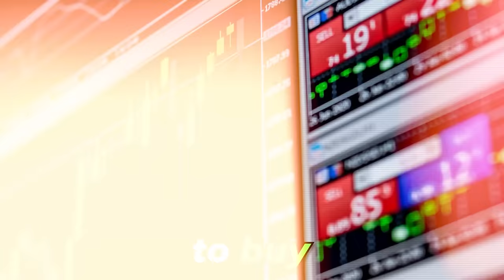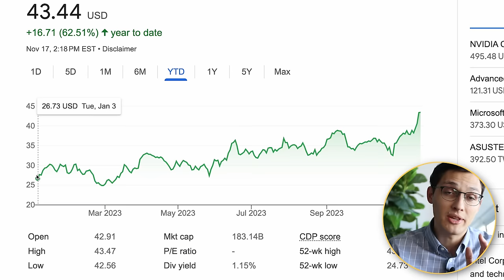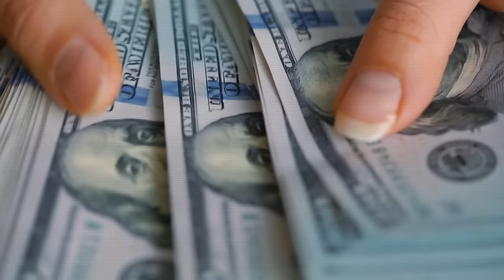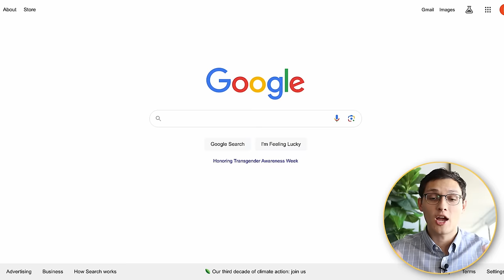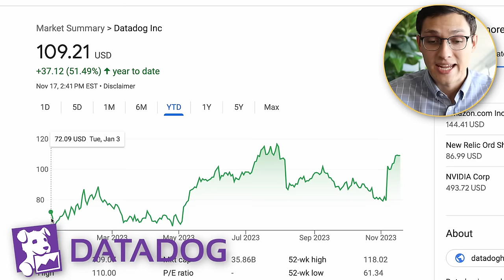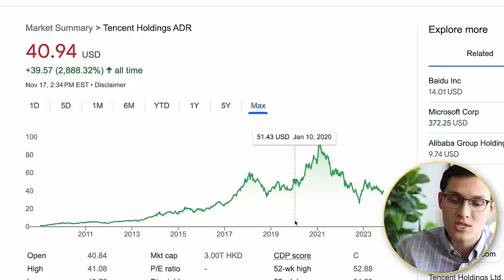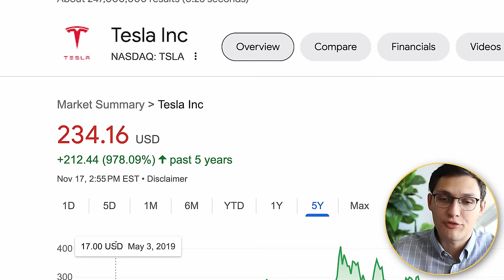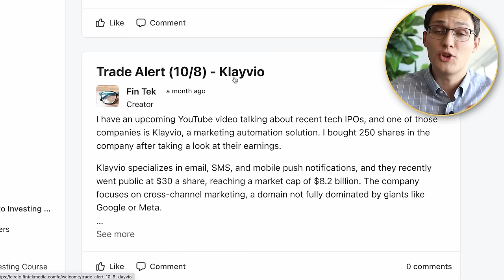Top 8 Stocks to BUY NOW (High Growth Stocks)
In this video I'll go through 4 stock positions in my personal portfolio along with 4 new stocks I haven't discussed before. These high growth tech stocks at all potential high performers for December 2023.

Join my VIP Investors Group to see my near real-time stock trades

My top 8 stocks for December 2023 are composed mainly of high growth cloud stocks, though there are some other interesting tech stocks in there. Each of these companies has the potential to 10X in size over the next several years, and I would not be surprised if at least a few of them do so. The companies I'll be going through are : SoFi (SOFI), Intel (INTC), Snowflake (SNOW), Google (GOOG), Datadog (DDOG), Grab Holdings (GRAB), ZScaler (ZS),  Lucid (LCID). These stocks are not allocated evenly, and I have wildly different convictions for each one that I own.

The goal of this video is to talk about different companies I am interested in and hopefully get your thoughts too. I think it is difficult but possible to outperform the overall stock market as an individual investor. You should not try to copy my portfolio, because I make changes to it often and quickly if my thesis changes around one of the stocks.

📈 💸You can get free stocks by signing up for these apps:
► Robinhood (Get a Free stock when you sign up):
► WeBull (Get up to 12 free stocks valued up to $3300 when you make a deposit):